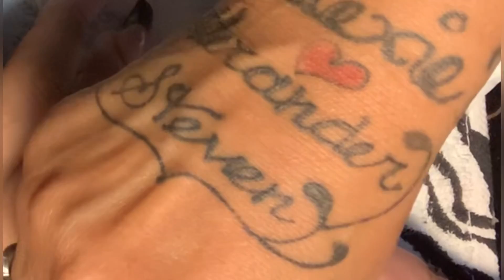French nail white and black/ painted flowers 🌸